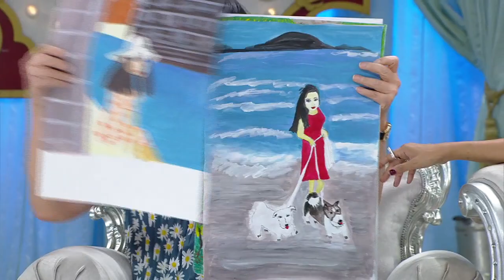“อิน สาริน” ขึ้นแท่น พระเอกนิวเจน / "ใหม่ เจริญปุระ" มูฯ ขอคฤหาสน์ / 3 แซ่บ / 14 มิ.ย. 63 ( Full )